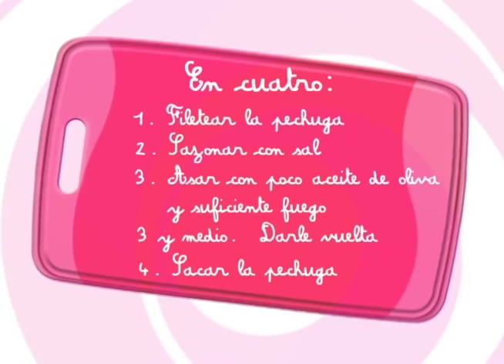RECETAS CANAL 1D